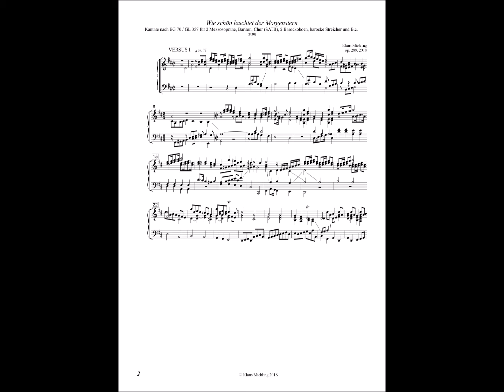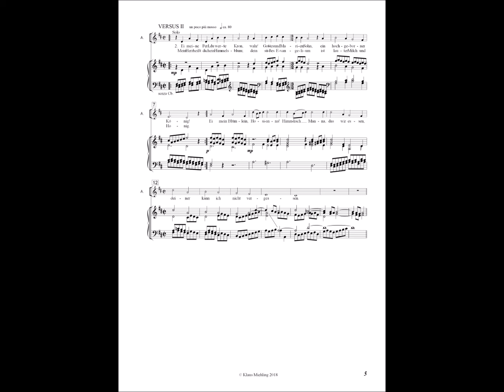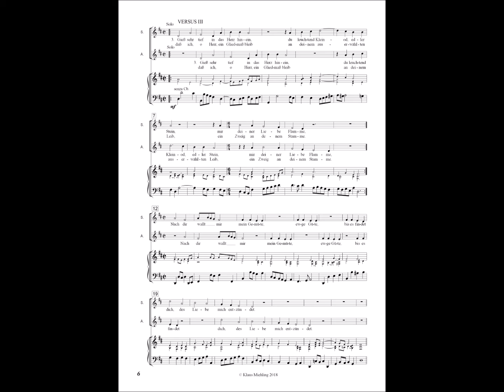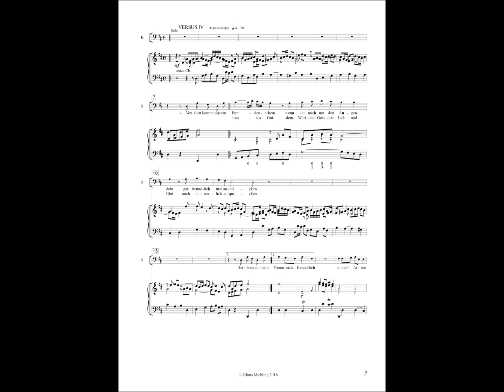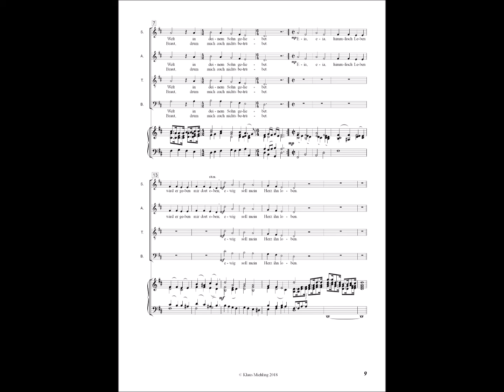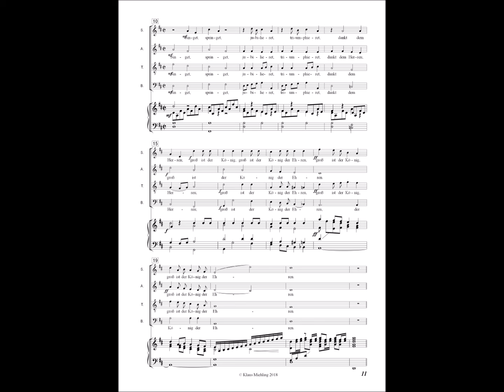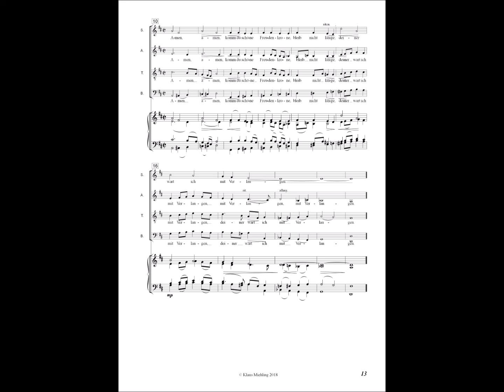Klaus Miehling: Wie schön leuchtet der Morgenstern, op. 289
Klaus Miehling: Wie schön leuchtet der Morgenstern. Kantate nach EG 70, für Sopran, Alt (oder zwei Mezzosoprane), Bariton, Chor (SATB), 2 Barockoboen (oder Oboi d‘amore), barocke Streicher und B.c., op. 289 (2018)